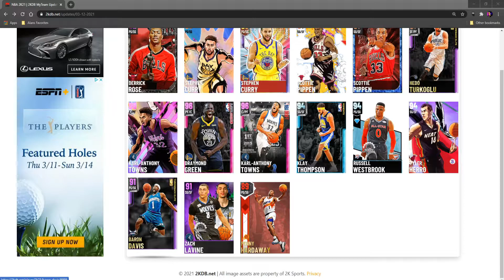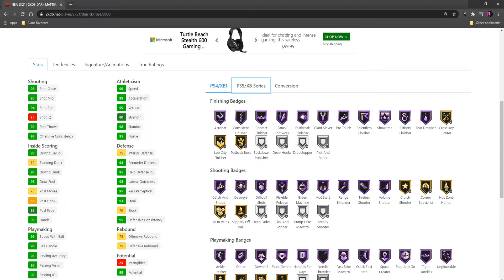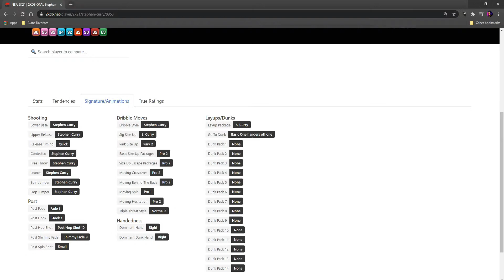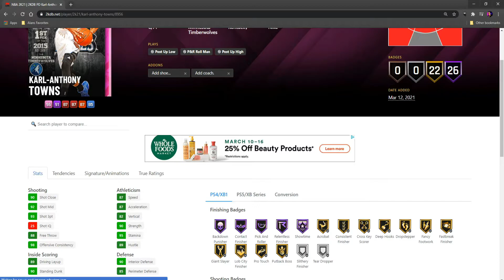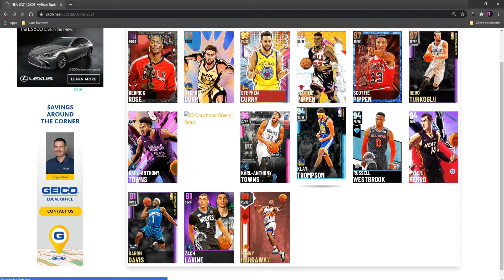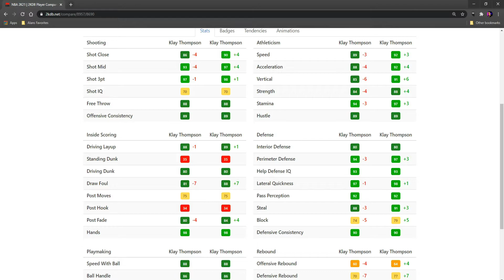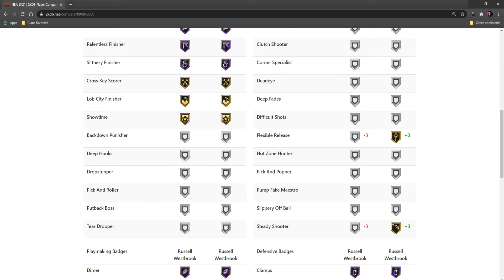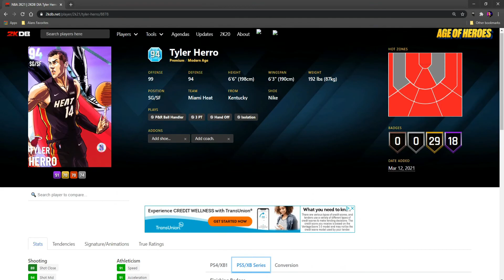Retro Vol 3 Set featuring NEW DARK MATTER DERRICK ROSE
Lets go over all the cards in the new Retro vol 3 set in NBA2k21 MyTeam.

for latest NBA2k News and Video Releases